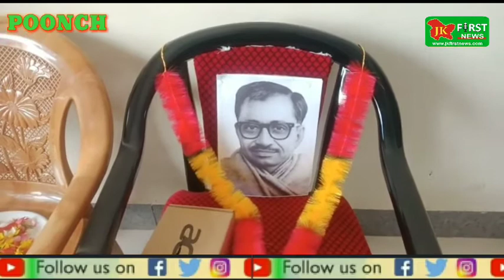Bhartiya Janta Party Poonch District celebrated Samarpan Diwas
Bhartiya Janta Party Poonch District celebrated Samarpan Diwas today on 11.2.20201 on the death anniversary of  Pandit Deendayal  Upadhyay at District Party Office Poonch. During the programme Sh Pradeep Sharma Ex MLC,  along  Sunil Gupta State Spokesperson, Urban Mandal Pardhan Abbinandan Sharma, Capt Ashoke Sharma District VC President, Naresh Sharma District VC President, Iqbal Khowaja District General Secretary, Sunil Sharma District Secretary, ikhlaq Mehar IT and Social media incharge BJP district poonch,Rajish Sharma incharge Party Office, Capt Bansi lal Mandal Secretary, Sakhi Mohd Bharty Senior leader, Haji Jamal Din , Layaket Shah and with party workers paid  floral tribute to Pandit Deendayal upadhyay. He was an RSS thinker and former leader of the political party Bhartiya Jana Sangh, the forerunner of Bhartiya janta Party. He become president of Jana Sangh in December 1967. He was killed on 11 th February 1968.